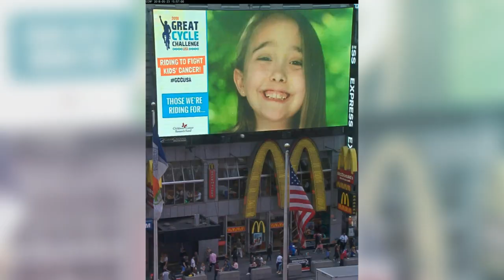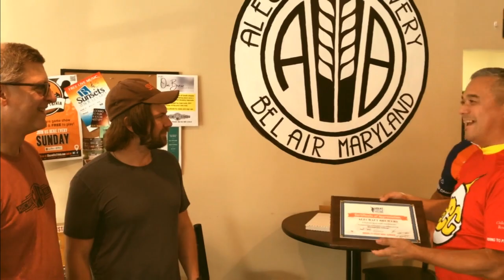The Great Cycle Challenge 2018 HD